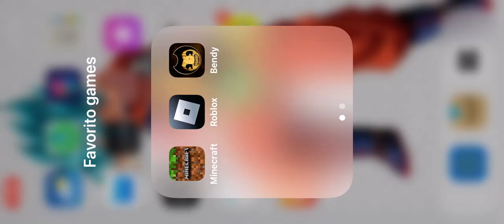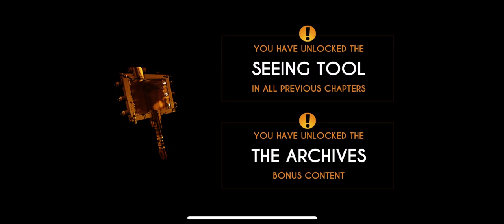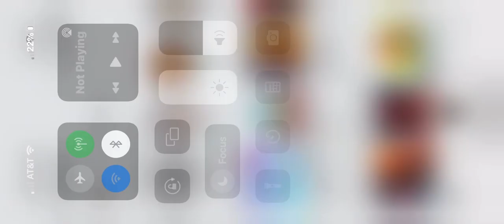Bendy and the ink machine part 5